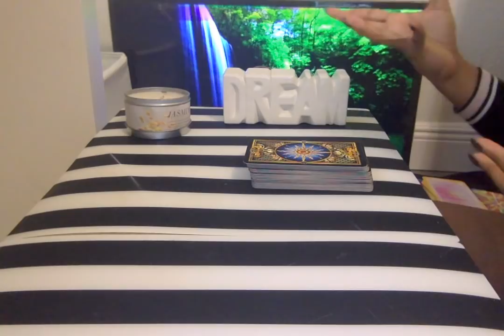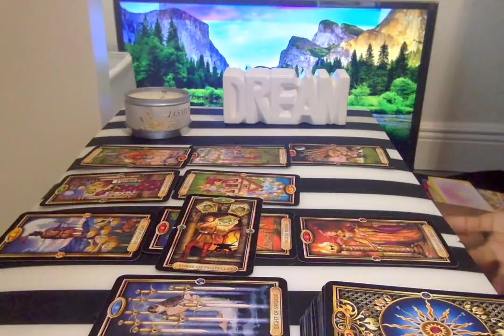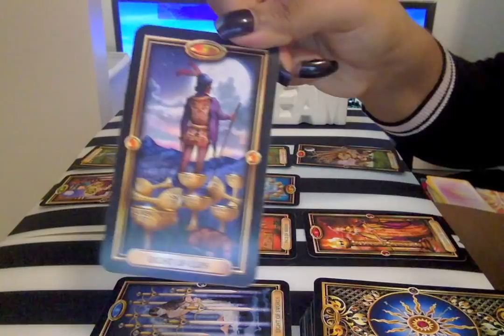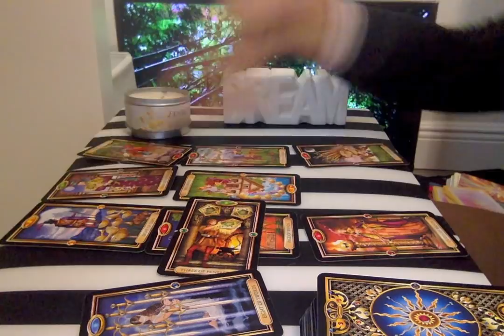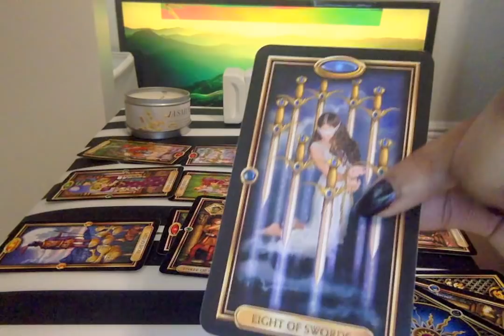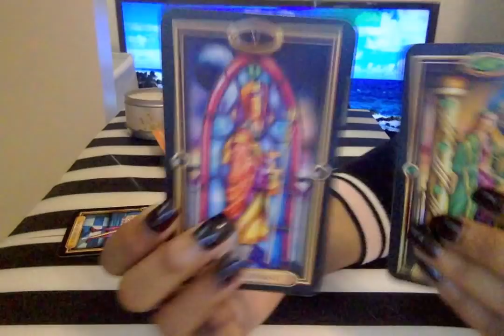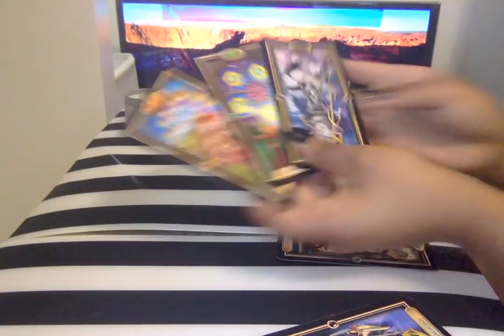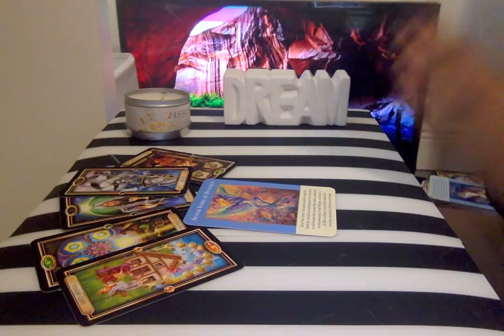Is someone coming back? Scorpio May 2018 - Love Reading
MUCH LOVE.LIGHT. & BLESSINGS TO YOU ALL♡